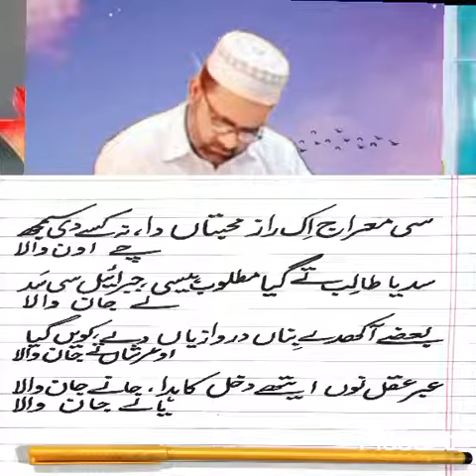اس دور کی ظلمت میں ہر قلب پریشاں کووہ داغ محبت دے جو چاند کو شرما دے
mmmmmmmmmmllllllll00000